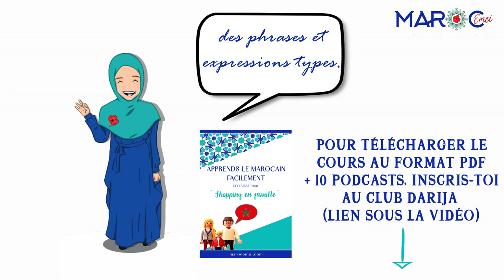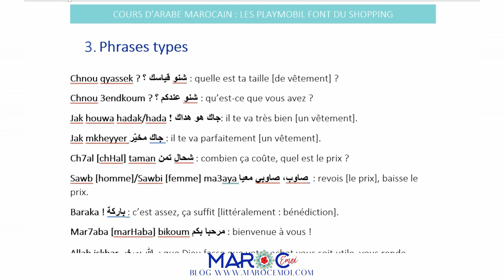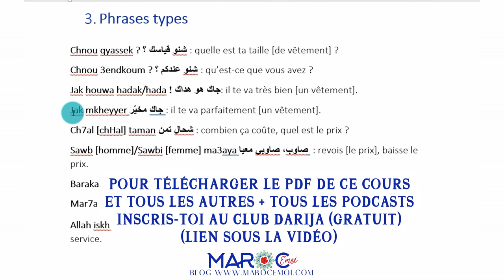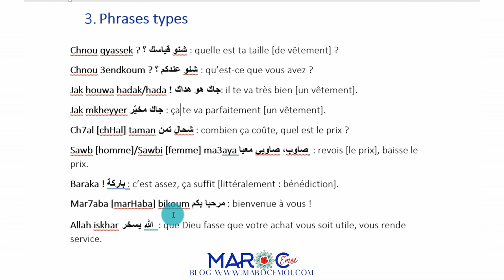🇲🇦COURS DE MAROCAIN/DARIJA FACILE EN LIGNE - Faire du Shopping : Expressions types | Maroc Émoi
🎬Dans ce cours de marocain (darija) en ligne, je te propose, après avoir étudié un dialogue entre un vendeur et une famille de Playmobil qui aimerait acheter une doudoune (à réécouter ) , d'apprendre des phrases et expressions de tous les jours en darija !